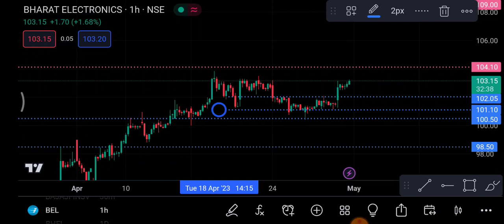BEL Share 2 May | Bel Share latest news | BEL Share news today | BEL Share price